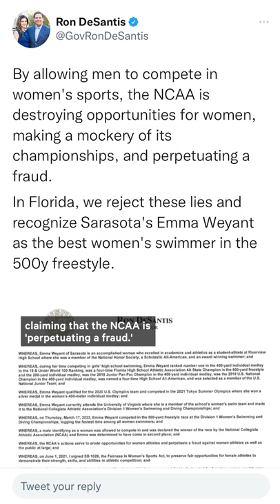FL Gov. Ron DeSantis Rejects Lia Thomas' NCAA Victory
Transgender swimmer Lia Thomas took first place in the NCAA women's swimming championship 500-yard freestyle — but not according to Florida Gov. Ron DeSantis